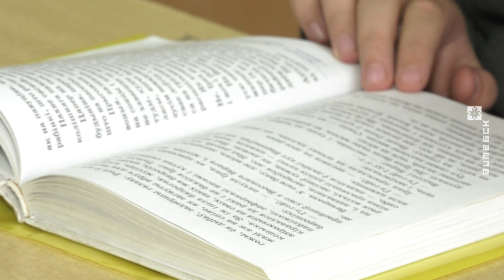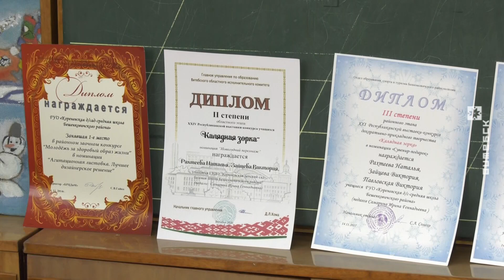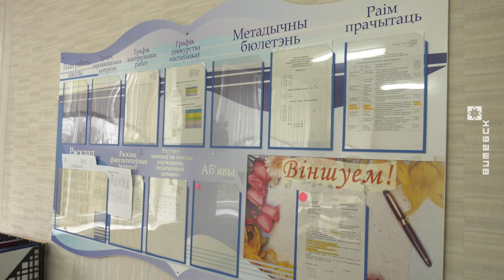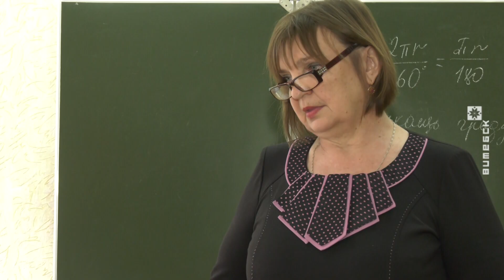Жители агрогородка Будилово пытаются сохранить школу для детей (16.04.2021)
Жители агрогородка Будилово в Бешенковичском районе пытаются отстоять школу. Местные власти приняли решение закрыть учреждение образования.

Инна Киреенкова разбиралась в проблеме.